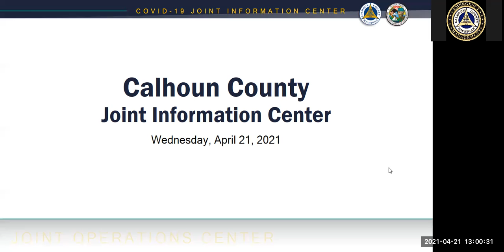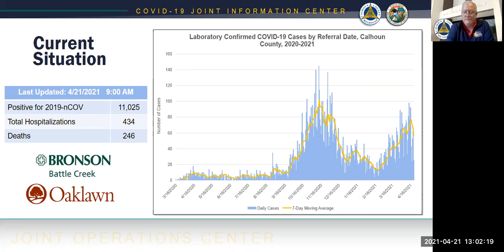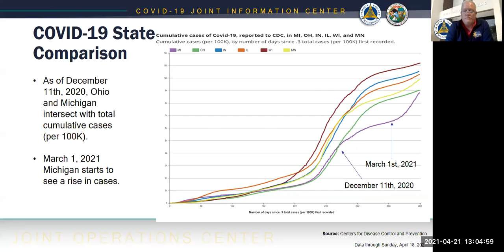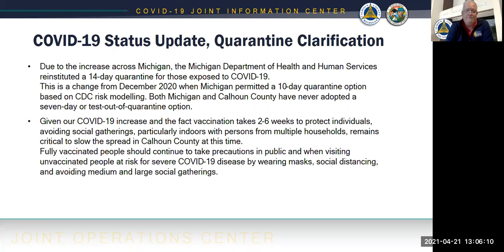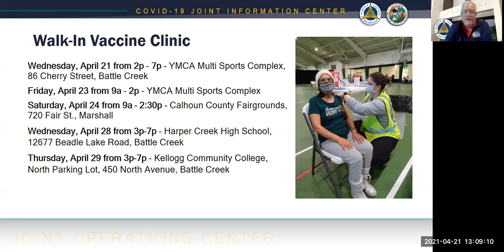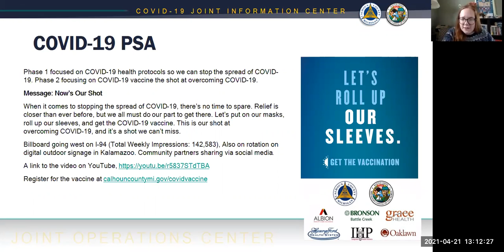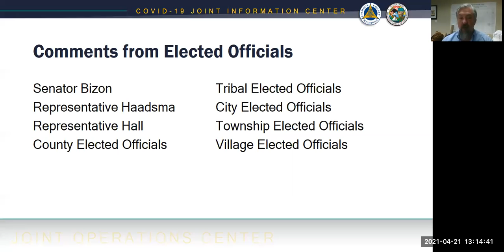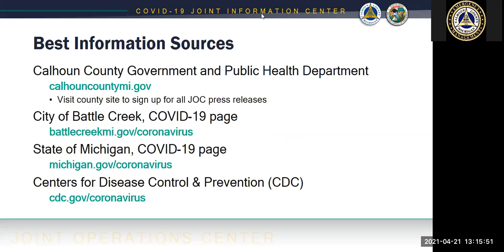Calhoun County COVID-19 Joint Information Center - April 21, 2021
Battle Creek, Mich. -- The Calhoun County COVID-19 response leadership on April 21, 2021 held a Joint Information Center presentation on Zoom for elected officials and the media, to share important information about the virus in our community. This is the recording of that presentation.